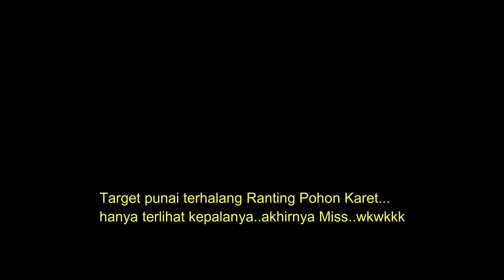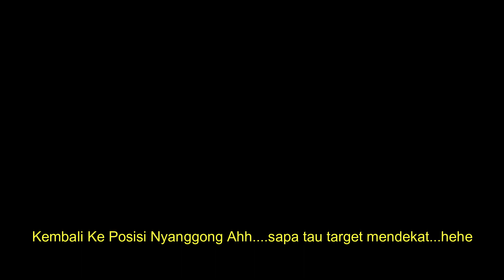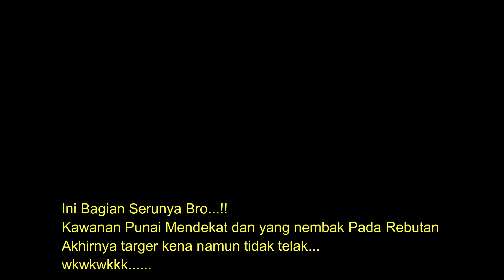Hunting Punai di Perkebunan Sawit || Lihat Hasilnya .....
Vlog#3
Hunting Burung Punai di Perkebunan Sawit Juanda Musi Rawas bersama dulur MSC dan Pembedil Merasi.
Sambutan Tuan Rumah dan Spot Punainya Luaarrr Biasyaa Mantapp...

Nb.
Mohon Maaf sebagian video di record dengan posisi gambar tegak maklum Wong Masih Pemula..wkwkk